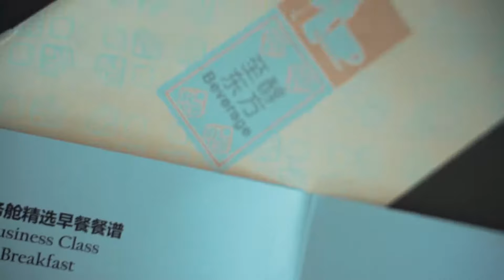Trip.com | Fly with China Eastern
Where traditional meets modern.
Where ancient architecture meets soaring skyscrapers.
Where anything is possible.
Fly with China Eastern.